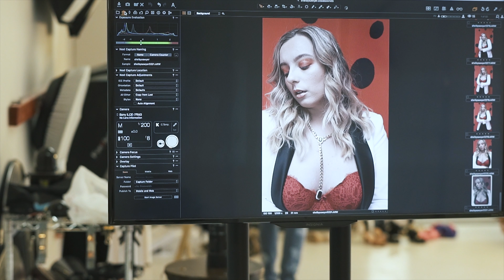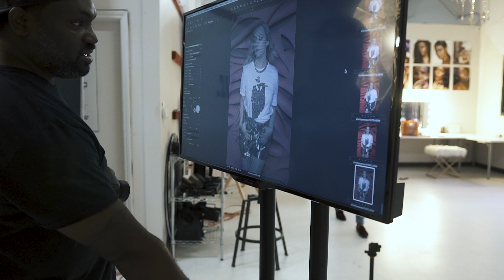Fashion Photoshoot Behind the Scenes - Ellements Magazine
“Shelby Marie” Behind the Scene Fashion Photoshoot for model Shelby Marie’s Ellements Magazine issue. Thanks to all on set who made it possible especially my intern Larhae who captured some amazing footage.

BTS filmed on:
Sony A6300
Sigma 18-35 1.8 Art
Sigma MC-11

Visionary Glitch Intro from Visionary Art Group